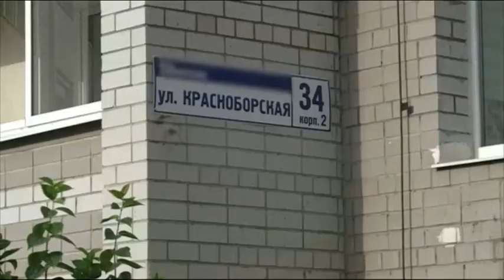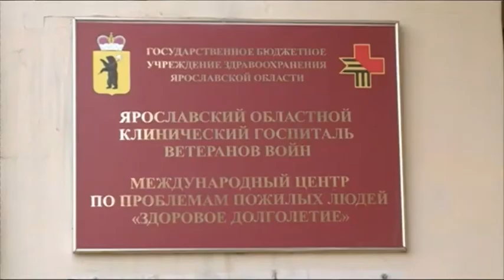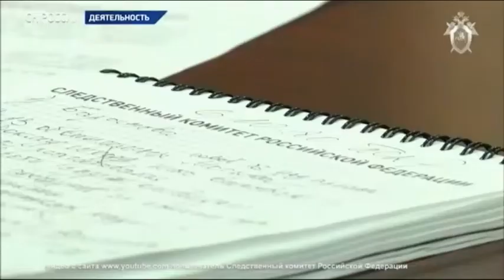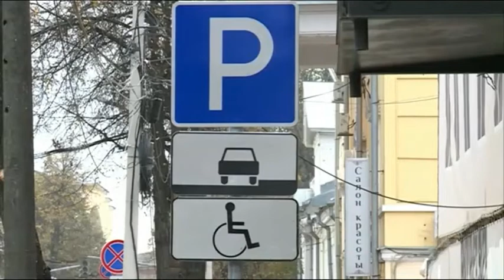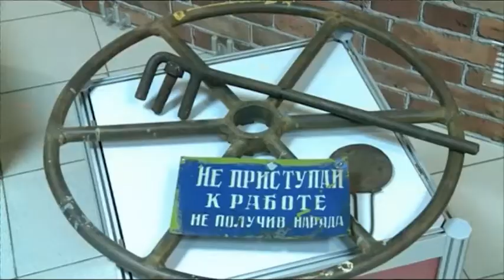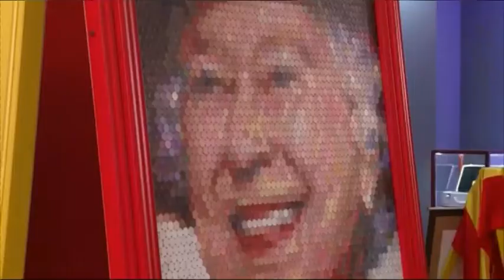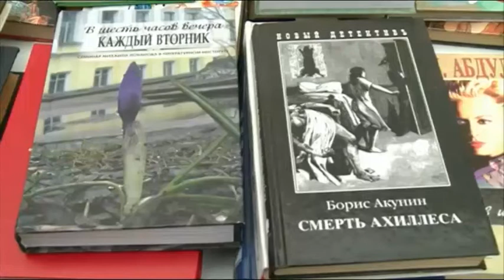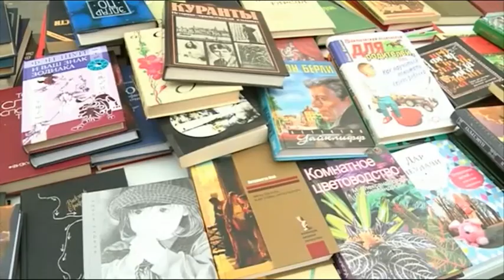Новости Ярославля 07 10 2020